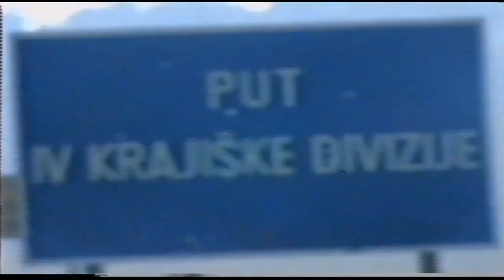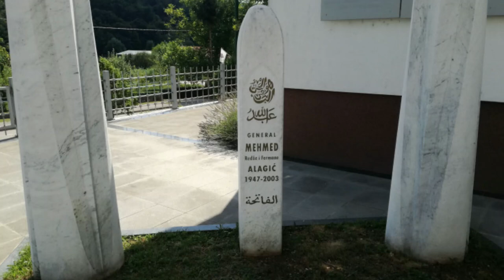Bosanski heroji odbrambeno-oslobodilačkog rata - Mehmed Alagić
NAPOMENA: Komentari odražavaju stavove njihovih autora, a ne nužno i stavove kanala Bosanski Drinski Sin. Molimo korisnike da se suzdrže od vrijeđanja, psovanja i vulgarnog izražavanja. Kanal Bosanski Drinski Sin zadržava pravo da obriše komentar bez najave i objašnjenja. Zbog velikog broja komentara kanal Bosanski Drinski Sin nije dužan obrisati sve komentare koji krše pravila. Kao čitalac također prihvatate mogućnost da među komentarima mogu biti pronađeni sadržaji koji mogu biti u suprotnosti sa vašim vjerskim, moralnim i drugim načelima i uvjerenjima.